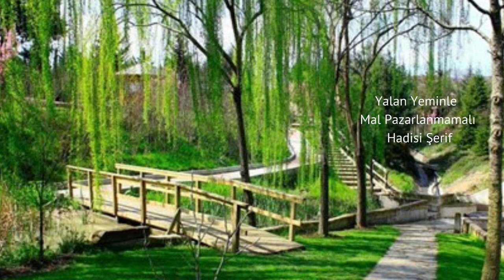Yalan Yeminle Mal Pazarlanmamalı, Hadisi Şerif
Yalan Yeminle Mal Pazarlanmamalı
Hadisi Şerif

Kanallarımız:
Konak TV